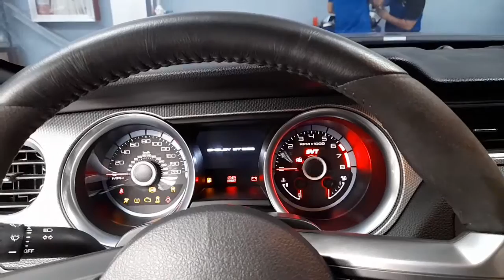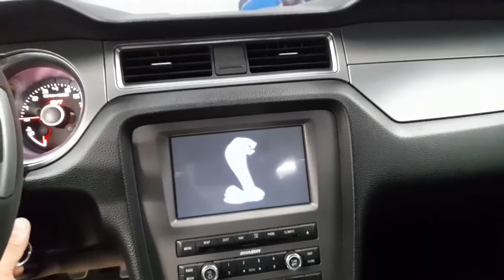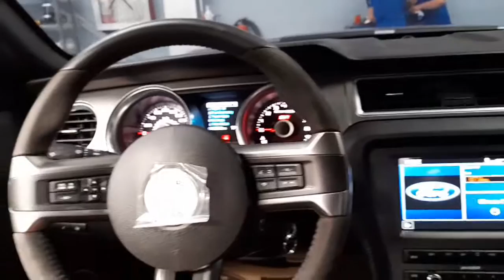MUSTANG SHELBY GT 500|SVT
#5.8 ENGINE